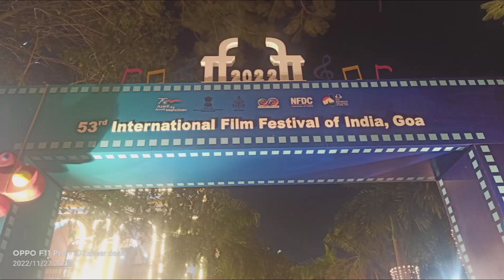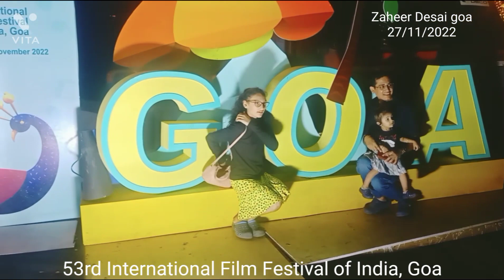53rd International Film Festival of India, Goa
53rd International Film Festival of India, Goa best goa Panaji